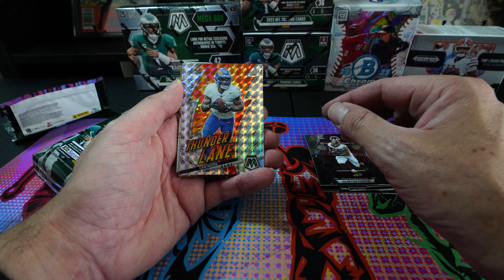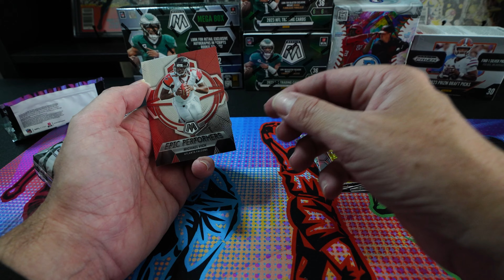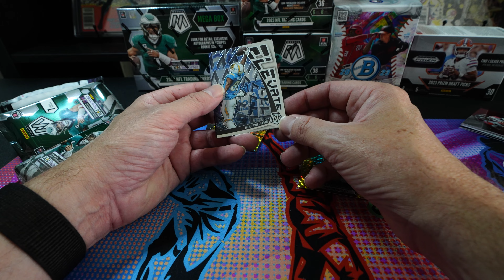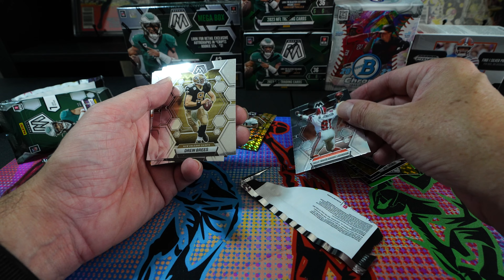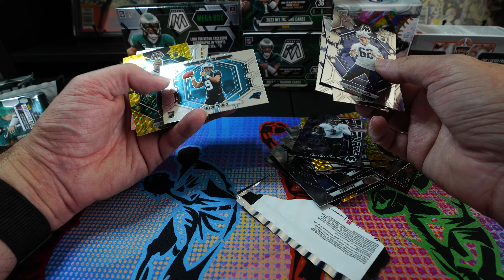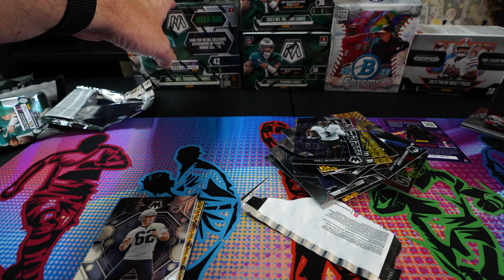2023 Panini Mosaic Megabox Opening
This is the first box of football cards that I have opened so far for the 2023/24 season. There will be more next week.